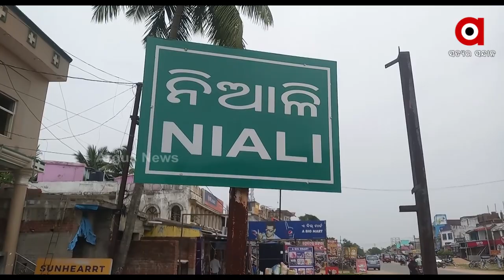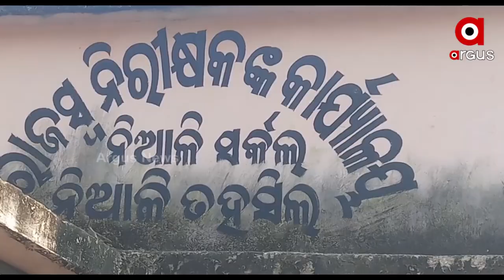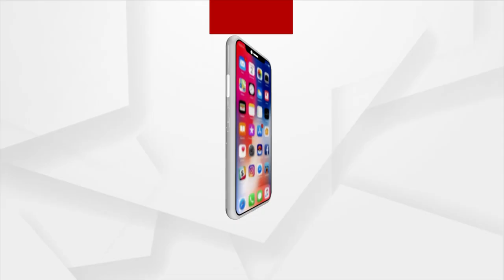Soil Mafia Engages in Looting Soil in Cuttack's Niali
The Prachi river embankment is slowly disappearing due to soil mafia. Hundreds of trips of soil are being dug out at night.